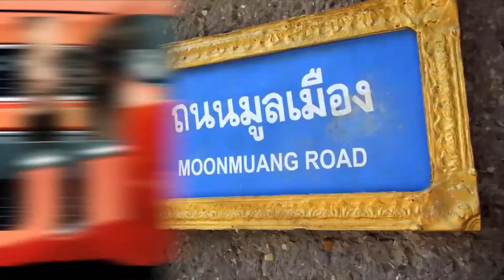Justin Gray - Film and TV Reel - 2021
Check out some of my recent Film and TV work!!!